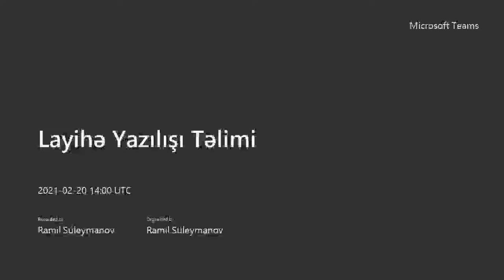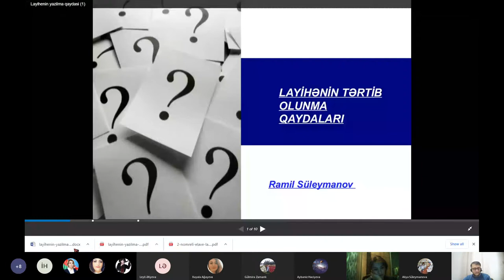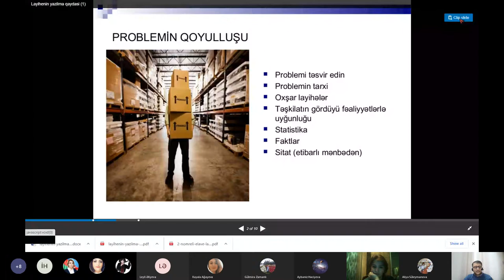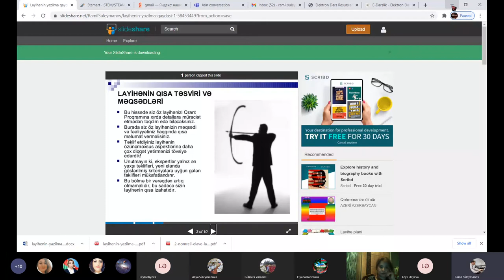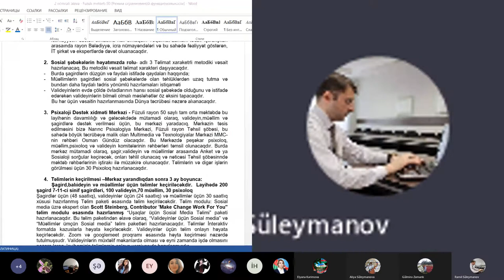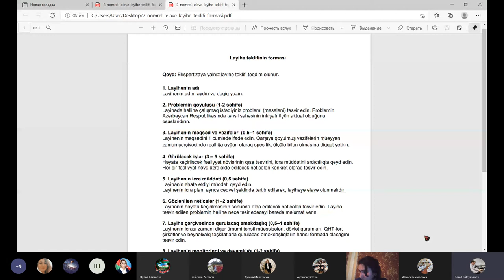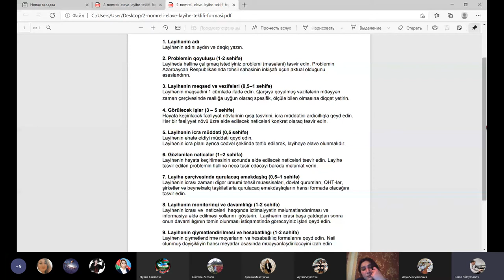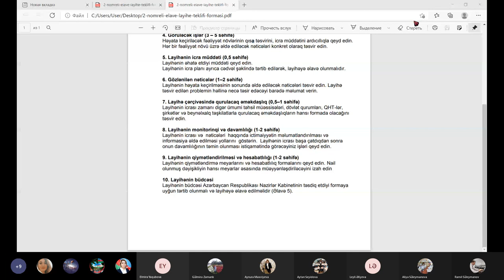Layihə Yazılışı Təlimi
5-ci qrant müsabiqəsi